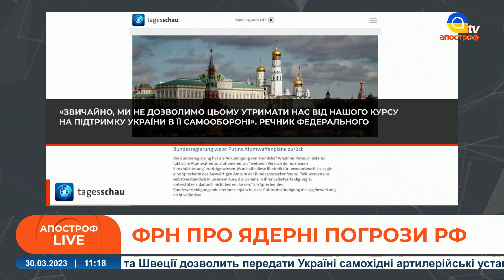НІМЕЧЧИНА ЗБІЛЬШУЄ ДОПОМОГУ / Санчос, Макрон та Урсула фон дер Ляєн їдуть до Китаю / Левченко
Спецефіри телеканалу «Апостроф TV» - Ми говоримо правду, а решту зроблять ЗСУ!  В етері: Олександр Левченко, посол України у Хорватії, Боснії та Герцоговині у 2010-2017 рр